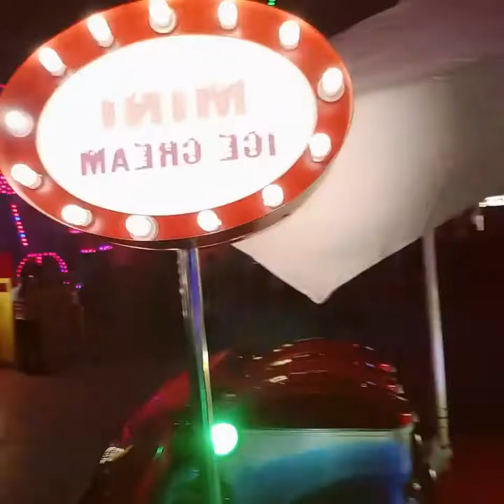mini cooper ice cream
global villages